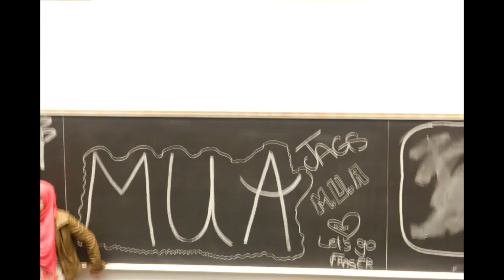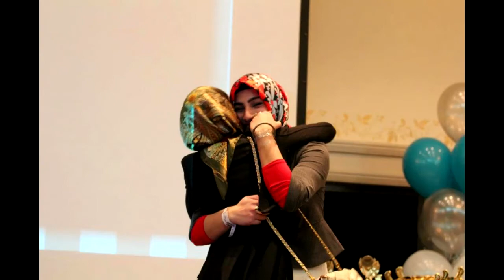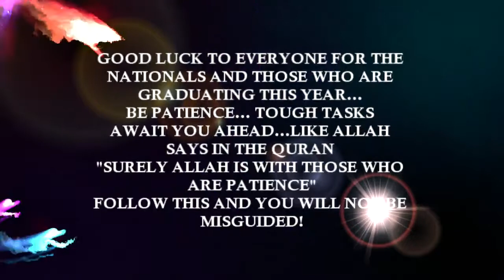MUA...A Good Farewell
BEST MEMORIES... WE SHALL WAVE OUR FLAGS NEXT YEAR!!!
Time can make us forget some memories, but there are some memories... which can make us forget time and those memories make life sweeter

"MADINATUL ULOOM ACADEMY"